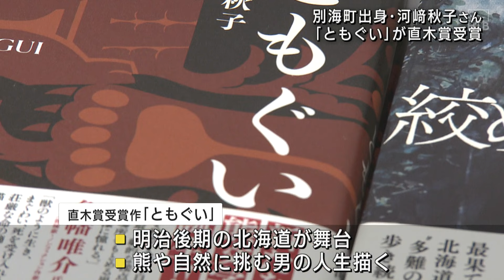早くも特設コーナー 直木賞受賞 別海町出身・河崎明子さんの「ともぐい」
第１７０回直木賞が発表され、北海道別海町出身の作家で元羊飼いという経歴を持つ河崎秋子さんの「ともぐい」が受賞しました。

河崎秋子さん：「喜びの渦に巻き込まれてまだちょっと地に足がついていないような状態でおります」

河崎さんは北海道東部の別海町出身で、４年前までは「羊飼い」と「作家」の二刀流で作品を生み出してきました。

受賞作の「ともぐい」は、明治後期の北海道を舞台に熊に挑む「ある男」の姿を通し生と死そのものを問いかける作品です。

札幌市内の書店にはすでに受賞を祝う特設コーナーができていました。

コーチャンフォー・板本祐治さん：「北海道の作者さんが活躍されことは大変喜ばしいことですし、これからも応援をしっかりとしていきたい」